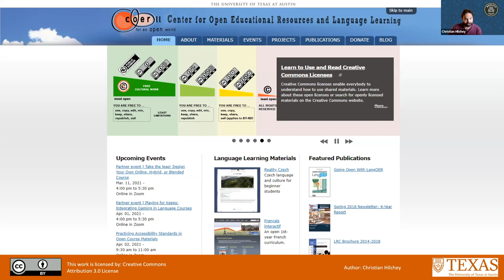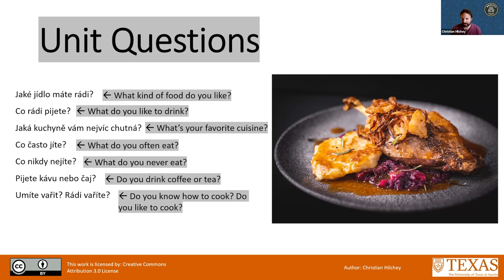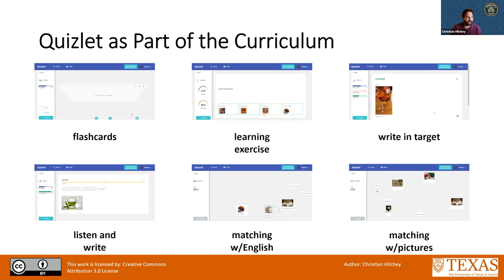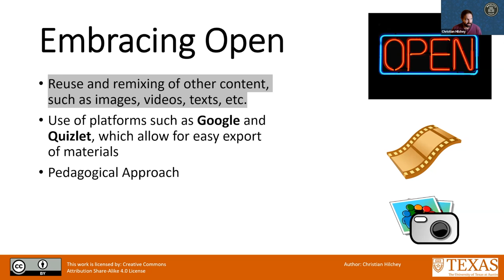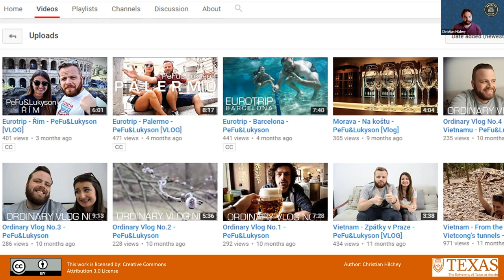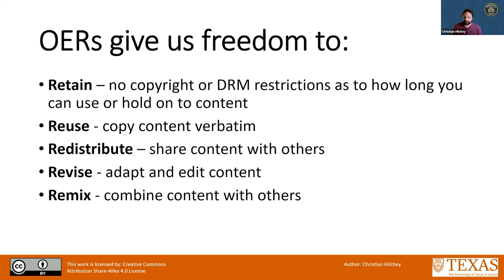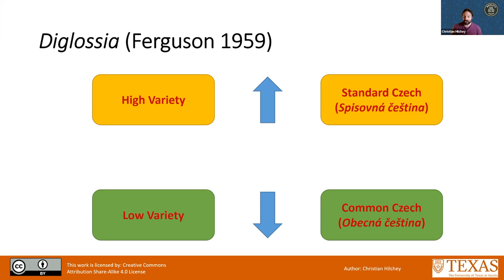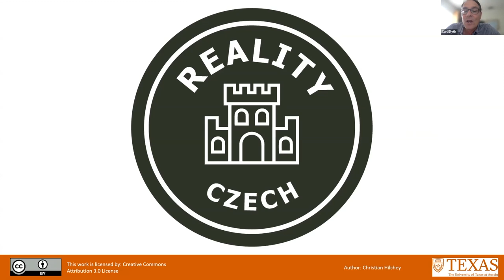Session 14, Room B, Presentation 14 2022 FL OER Conference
Embracing Open – The Reality Czech Project
Christian Hilchey, University of Texas at Austin

This presentation will focus on the Reality Czech curriculum, a language OER developed at the University of Texas at Austin. The talk will cover how the curriculum was designed specifically to foster proficiency in a fun and interactive way. I will argue that much of the success of the program stems from its radical embrace of Open Educational Practices and openly licensed media. I will relate how my own shift in values toward favoring open content led me to reevaluate what is good and usable content. I will present how open resources can not only meet the needs typically met by closed content, but often represent a better option for our students. I will present some brief tips on how others can replicate some of Reality Czech’s successes and suggest paths for future development. This presentation will be useful to those who are interested in working on OER and are considering undertaking a similar project.